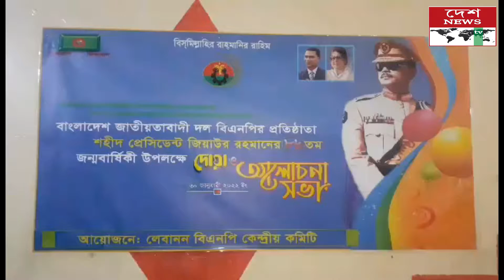লেবানন বিএনপি'র আয়োজনে দোয়া ও আলোচনা সভা অনুষ্ঠিত//deshnewstv